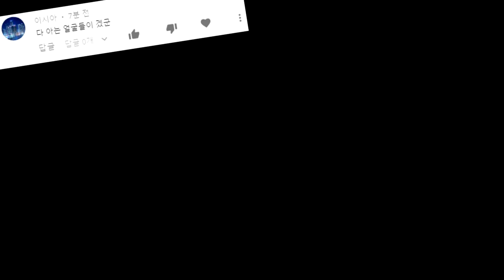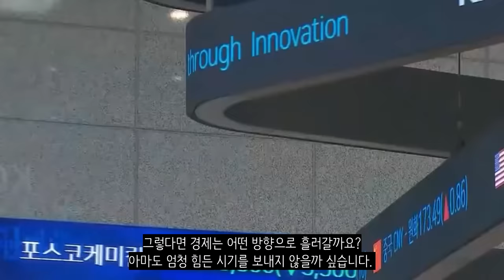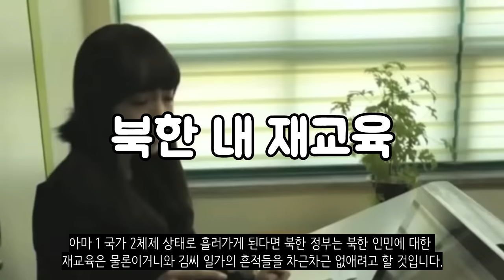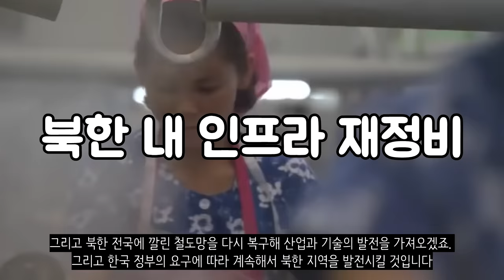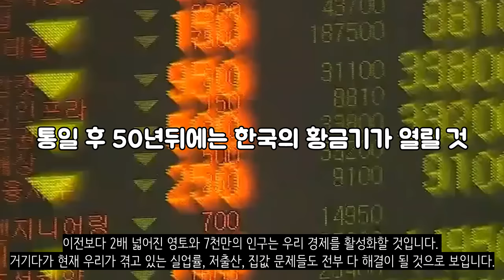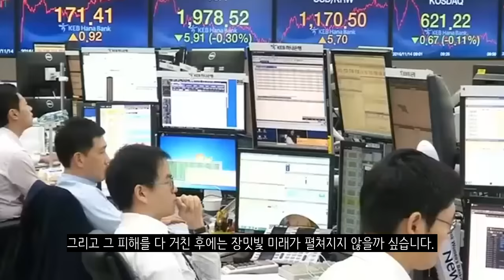만약에 한국이 북한을 무력통일했다면?_[센서 스튜디오]